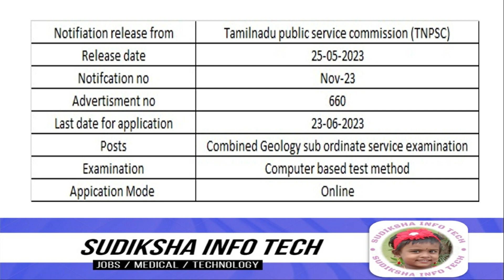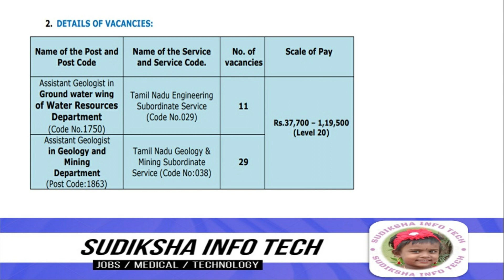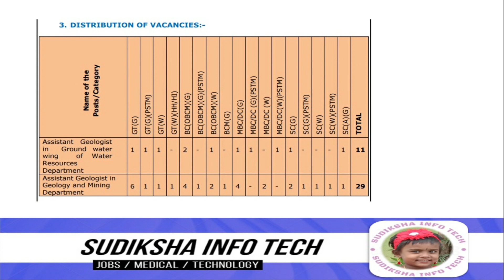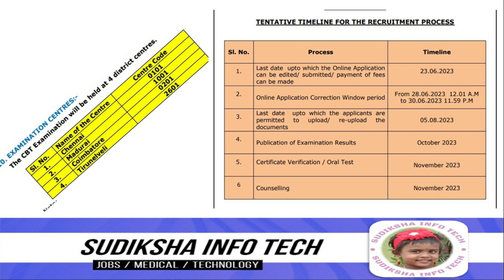TNPSC New Notification Released | TNPSC புதிய தேர்வு அறிவிப்பு | Assistant geologist job Released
Founder
K.Sornalatha M.Tech

நன்றி வணக்கம் !!!

government jobs
government jobsin tamilnadu
Govt jobs

bank exam

ssc notification

tnpsc

railway board recuirment
railway recuirment